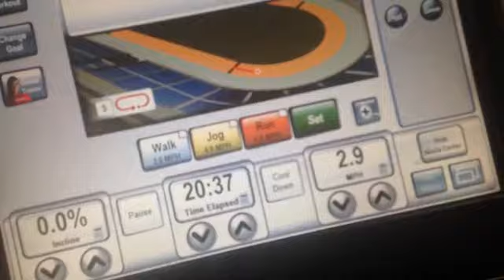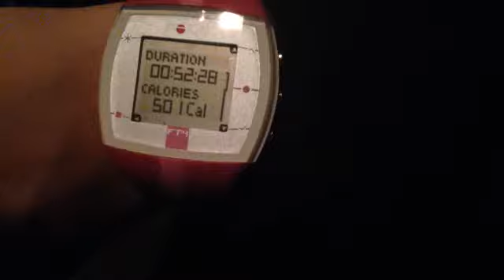First Day at the Gym! -RTF Vlog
next video won't be fitness related.
promise ✋

tags gym fitness weight loss journey treadmill elliptical cardio weights biceps